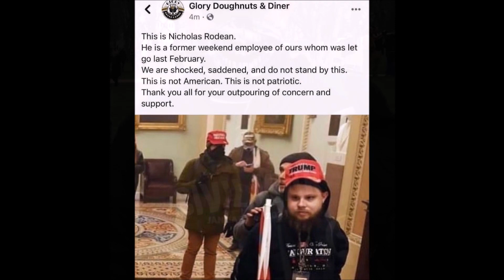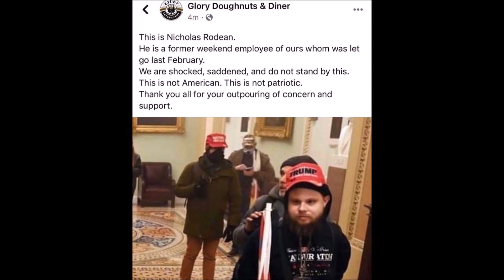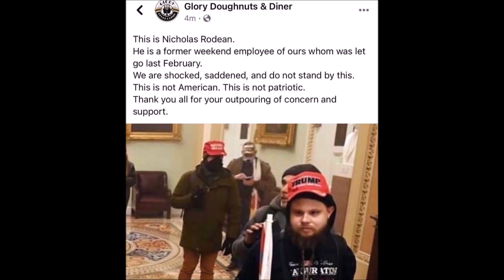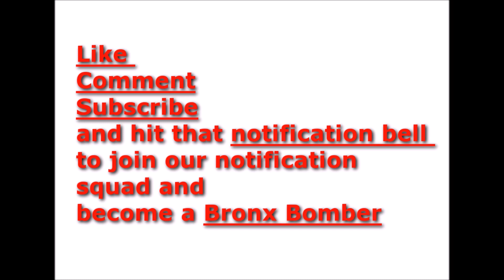DoJ warns secrets may have been stolen after mob ransacked The Capitol Building